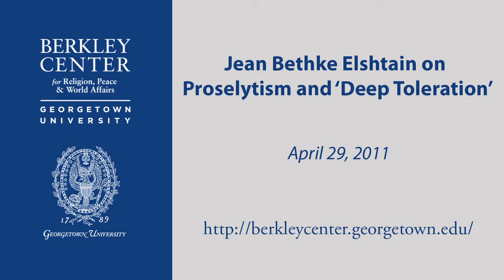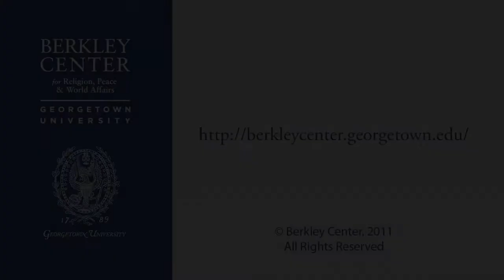Jean Bethke Elshtain on Proselytism and 'Deep Toleration'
April 29, 2011 | This video has been excerpted from the Berkley Center's event "Religious Freedom and the Politics of Proselytism."

Proselytism has emerged as an increasingly important international political issue. What is the relationship between religious freedom and the freedom to proselytize? In her presentation, Jean Bethke Elshtain argued that the two are inseparable. For religious pluralism to be robust, it must encompass not just religious diversity and interaction but also include efforts to knowingly and determinedly set out to change someone else's mind about something basic to his or her identity and self-definition.